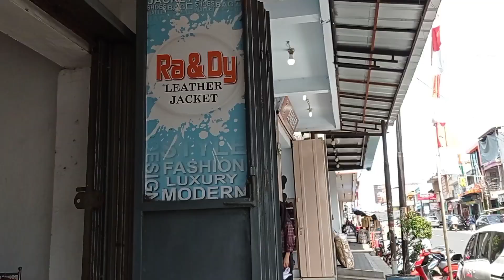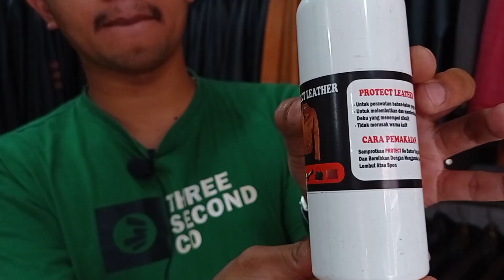Jaket Kulit Keren. Langsung Dari Konveksi.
Jaket Kulit Sukaregang Garut. Langsung Dari Pengrajin.

Ra & Dy Leather Jacket

Jalan Ahmad Yani No 226/310
Sukaregang Garut
Jawa Barat.

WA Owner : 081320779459